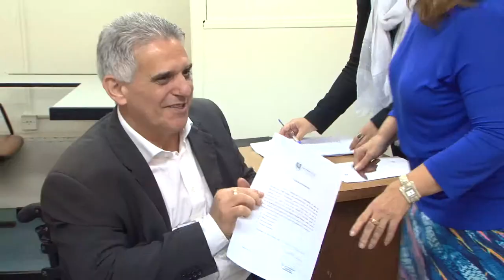Instituições beneficentes recebem doações arrecadadas pelo Estado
Mais de quatro toneladas de produtos alimentícios e nove mil peças de roupas foram repassadas pelo Governo do Estado, nesta quinta-feira, a instituições beneficentes credenciadas. A solenidade de entrega, realizada na Secretaria da Justiça e dos Direitos Humanos, contou com a presença da secretária extraordinária de Políticas Sociais, Maria Helena Sartori, e do secretário da Justiça e dos Direitos Humanos, César Faccioli.